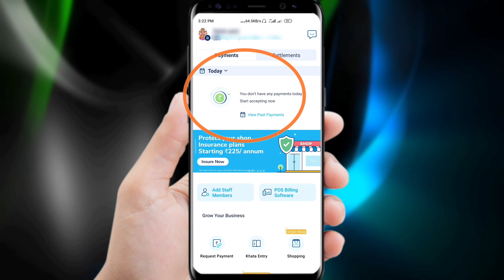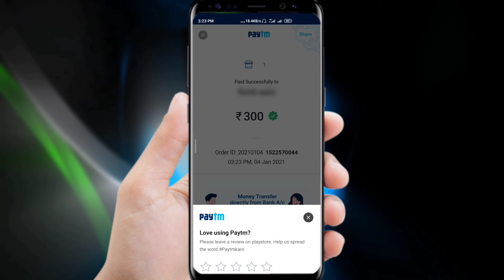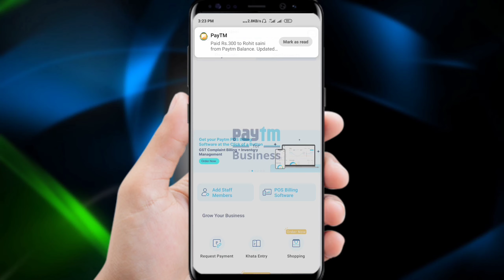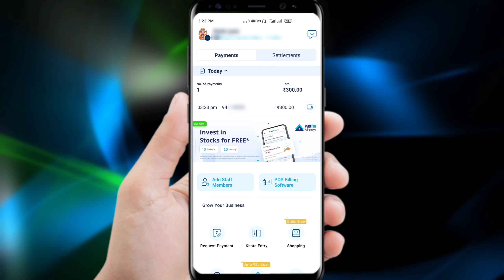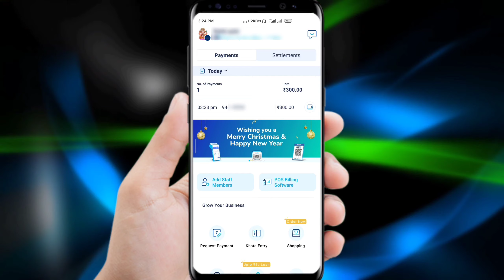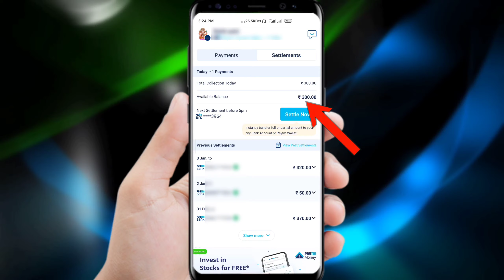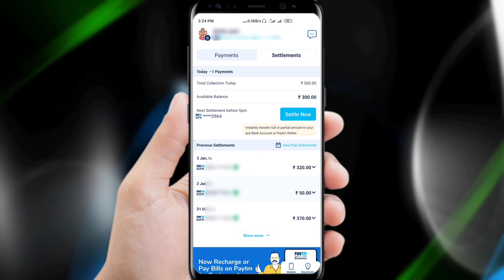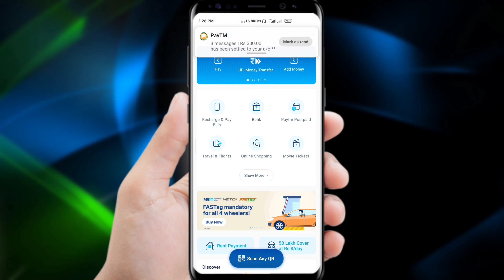How To Get Instant Settlement Transfer To Bank | How To Enable Instant Money Transfer In Paytm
◆ Poco X2 Mobile
◆ (2nd mobile) Vivo Z1 Pro : bit.ly3phgSmw
◆ Realme Buds 2
◆ SanDisk Pendrive
◆ Bluetooth wireless earphones
◆ No 1 Headphones

⭕ Jis Number Se Hum Chahe Sirf Us Number Se Hi Call Aaye Aur Logo Ko Busy Bataye ➡️